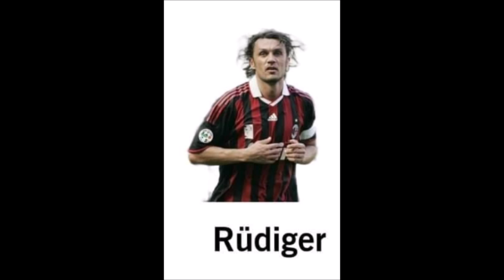MEMES REAL MADRID 4 NAPOLI 2 CHAMPIONS LEAGUE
Aquí les traigo una recopilación de los mejores memes de la victoria del Real Madrid frente al Napoli en la quinta fecha de la fase de grupos de la Champions League 2023/2024.